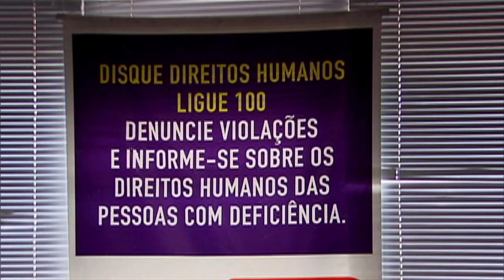Encontro em Brasília debate ações de enfrentamento à intolerância religiosa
NBR NOTÍCIAS - 21.01.16: No Dia Nacional de Combate à Intolerância Religiosa, celebrado nesta quinta-feira, foi realizado em Brasília encontro para debater o tema. De acordo com levantamento do Disque 100 (Disque Direitos Humanos), 252 denúncias contra intolerância religiosa foram registradas só no ano passado.